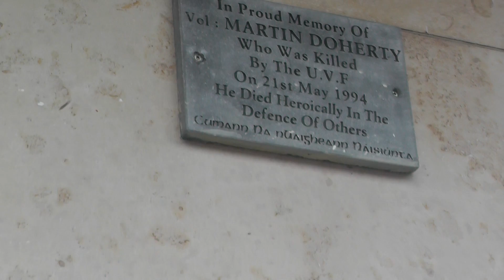IRPWA 1916 Walking Tour Aug 2015 - Widow Scallan's Pub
Our fifth stop along the route takes us to the Widow Scallan's pub where the IRPWA proudly pays respect to Vol Martin Doherty who gave his life to save hundreds of others that where the target of a UVF bomb on the 21 of May 1994.